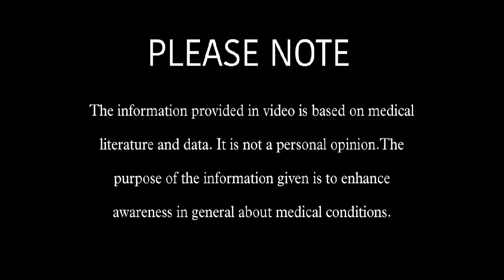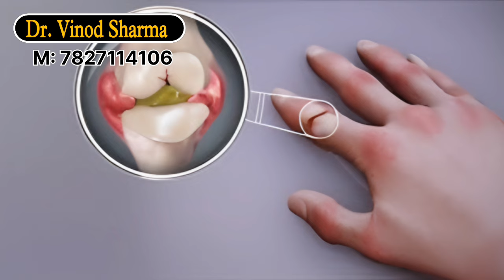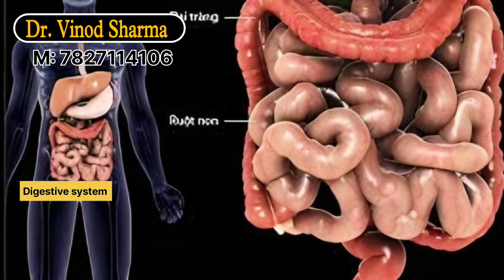1 शरीफा(Custard Apple) रोज खाने से शरीर में क्या होता है ? शरीफा कौन न खाएं ? Sehat Ki Kunji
1 शरीफा(Custard Apple) रोज खाने से शरीर में क्या होता है ? शरीफा कौन न खाएं ? Sehat Ki Kunji

My article published in NDTV on 22 July 2024:-
Hello friends, Mera naam Dr Vinod Sharma hai.Dosto aapko mere channel me sehat se related kisi bhi ek topic par full detailed video hindi me milega.video aapko Kisi bhi health se related topic par week me ek ya do bar jarur milega. Jyadatar video me hum  desi dawai se he illaz batate hen. To dosto agar aap easi hi bemari or uska desi dawai se ilaz se related video Hindi me dekhna chahte hen to mere es youtube channel ko subscribe jarur karen or bell icon ko bhi jarur press Karen taaki apko video notification jaldi se jaldi mil sake.
Other inquiry ke liye contact karen:-